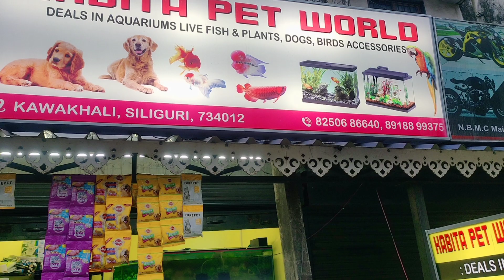kabita pet shop visit . best price . এই দোকানে খুবই কম দামে মাছ পাওয়া যায় ।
kabita pet shop visit . best price . এই দোকানে খুবই কম দামে এখানে মাছ পাওয়া যায় ।